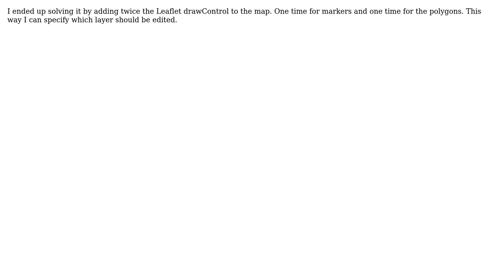GIS: Make two layers editable in leaflet draw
With thanks & praise to God, and with thanks to the many people who have made this project possible! You are responsible for your own actions.